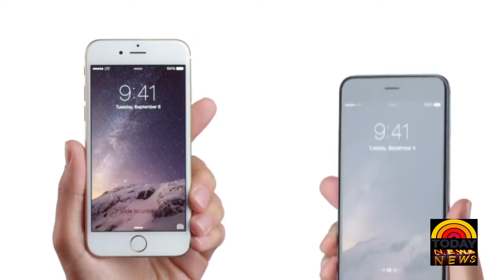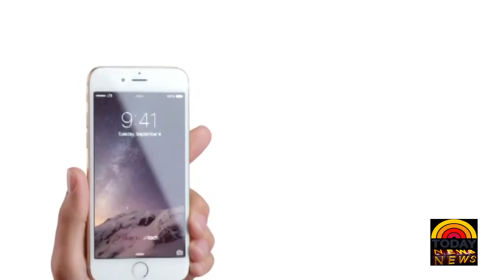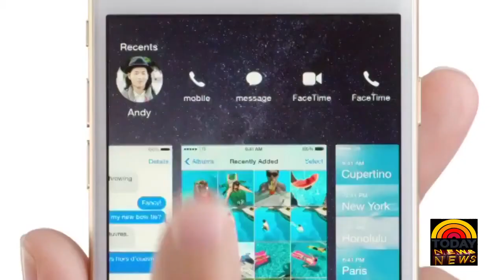Apple New Iphone 6 Commercial, Official Trailer and Price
iphone 6 trailer - iphone 6 trailer official apple - iphone 6 plus - iphone 6 official video by apple.

Apple New Iphone 6 Commercial Official Trailer, Release date and Price is available on this Video. Apple Released Iphone 6 and Iphone 6 plus on 9th September.

Official iPhone 6 Trailer 2014 HD iPhone 6 Plus Launch Apple Special Event Live Updates phone 6, Iphone 6 official, New Iphone 6, Iphone 6 official by apple,.

iPhone 6 iPhone 6 iPhone 6 iPhone 6 iPhone 6 iPhone 6 iPhone 6 iPhone 6 iPhone 6 iPhone 6 iPhone 6 iPhone 6 iPhone 6 iPhone 6 iPhone 6 iPhone 6 iPhone 6 iPho.